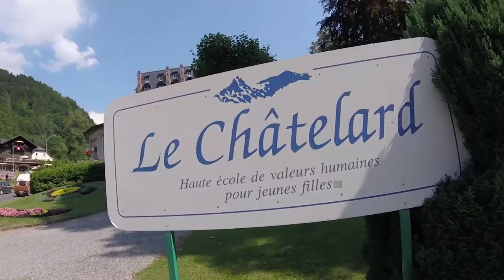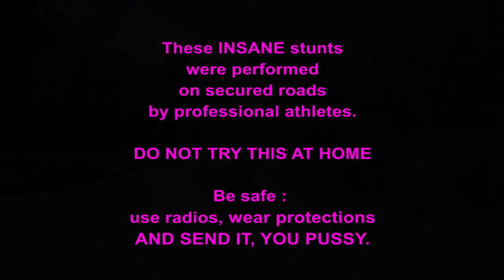SENDIT : The Movie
An almost good movie telling the story of a group of French downhill skateboarders who clearly do not have enough experience in motorbiking. Still they decide to join their Swiss friends, mostly off-road riding, in order to skate and have some fun during the summer.
But things don't always go as expected...

⭐Selection Festival de Cannes 1987⭐

Featuring :
Germain Dageville @gdageville
Tristan Fort @hashtag_tristagram
Dylan Rumo @dylan_mcfly
Florent Carlès @carlitofloress
Gregoire Schwab @gregoireschwab
Lucas Poulain @la_poulinade
Djul Crettaz @djul251288
Raphaël Waser @fast_bourito
Vincent Bapst @vincent_bapst
Robin Plojoux @plo_r
Jules Hornung @julaard
Arthur Spühler @douwhi
Gaetan Ricord @gaetanricord
Yanis Markarian @yanis.markarian

Thanks to :
La maman d’Arthur ❤️